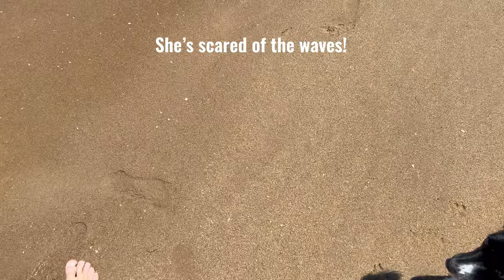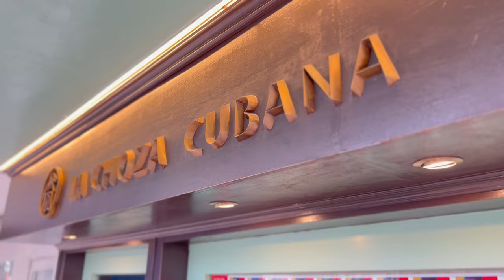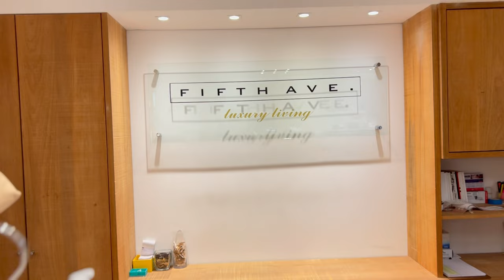A TROPICAL CHRISTMAS | Summer In Punta Del Este, Uruguay | Vlog 004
Come with me to my (finally!) holidays after a long busy year in Punta del Este, Uruguay! I have been coming here since I exist and I just love this place and am happy to share with you!

OUTFIT ONE:
Onepiece + Silk Skirt: @tann.swim

OUTFIT TWO:
Bikini + Silk Cover-Up: @tann.swim

MAKE UP:
Foundation - I wear 310 or 330 when tanned.
Eye Mini Palette is discontinued.
All Over Powder, discontinued. Found a link for UK

OUTFIT FOUR:
Long Sleeve Onepiece: @tann.swim
Knit Shorts, unavailable. That's a sample piece own design.

Cashmere Cardigan - Same brand, newer style.

amazon finds